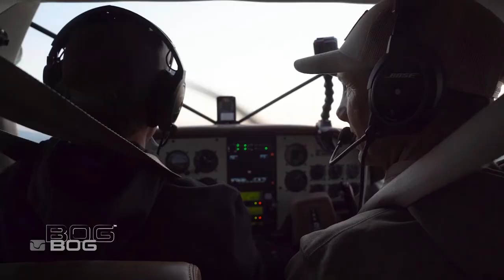Gigantic Colorado Bull Moose Called in to 14 Yards S13/E06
Bowhunting Bull Moose in Colorado “The One” S13/E06
After 21 years of applying, Trevon finally draws a "once in a lifetime" Colorado Bull Moose tag.
Realizing how special this hunt will be, he not only chooses to share his camp with some of his best friends but scouts thoroughly prior to the season. As the group located many different moose in the marshy willows of Colorado, Trevon has his eye on two in particular. He now has to get within bow range of these gigantic bulls. Sean Greathouse of Hamskea Archery utilizes moose calling and a moose decoy to assist Trevon in his pursuit of “The One”.

Questions answered -
How do I hunt moose?
How do I bowhunt Moose?
How to I call Moose?
Where do you hunt moose?
Best way to hunt moose?
Best way to bow hunt moose?